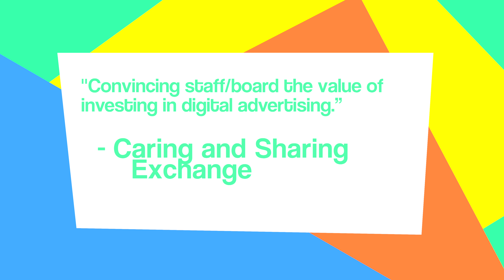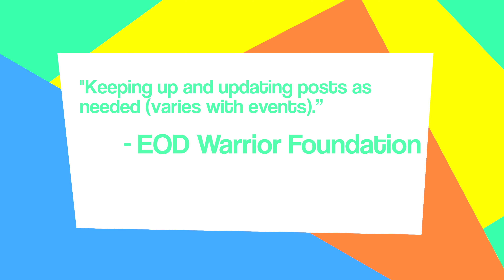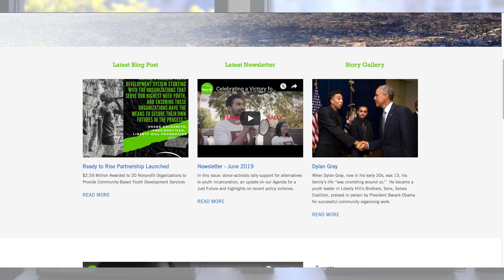Friday Five 023: The Time to Start Advertising on Social Media was Yesterday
Join us in Episode 023 of the Friday Five, as we cover why it’s crucial to be utilizing Facebook ads today and how you can get results.